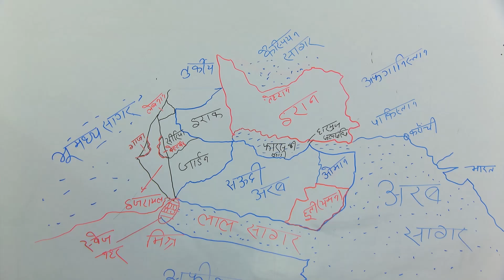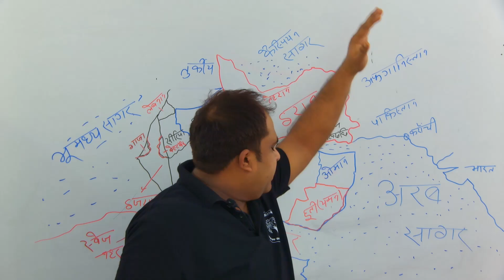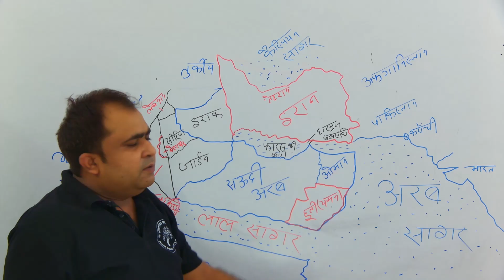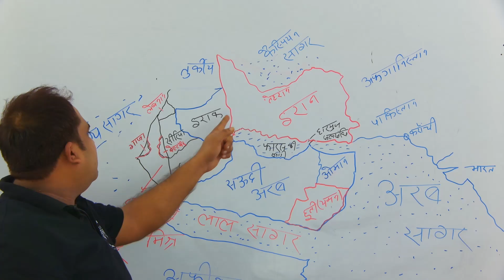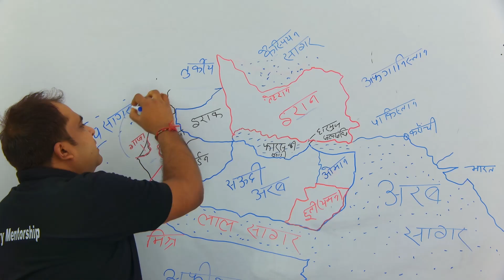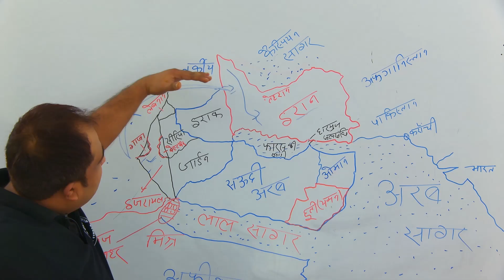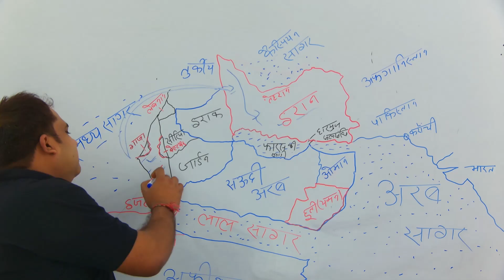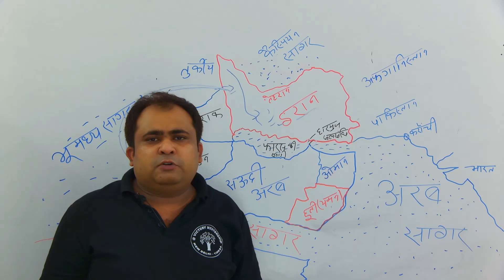इजरायल ईरान तनाव ( Israel Iran Tension)israel